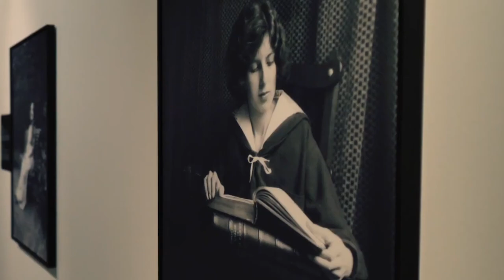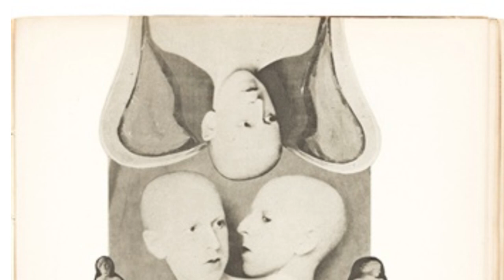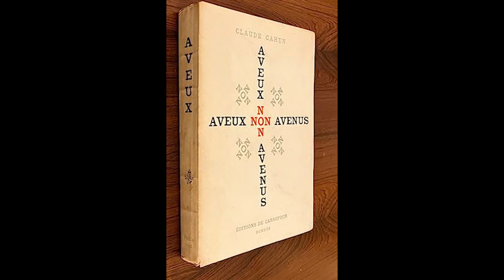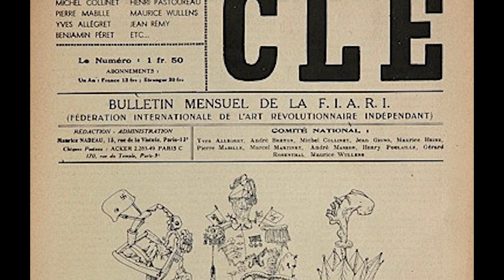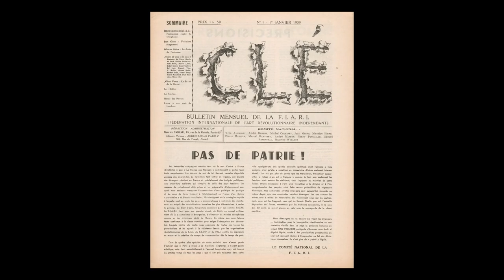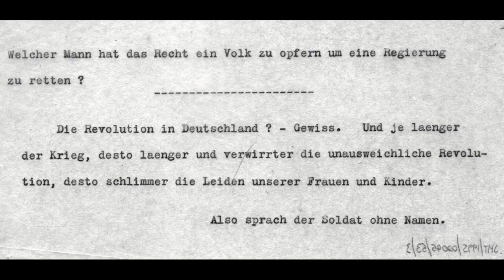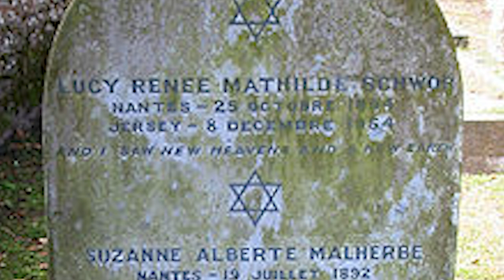The Artist Who Said "no" To Gender Norms | Claude Cahun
Today I am going to talk about one of the most remarkable LGBTQIA+ artists Claude Cahun. She was a French surrealist photographer, sculptor, writer, and political activist. She used a wide variety of means of expression to convey her obsession with the themes of identity and self-image. Watch the video to find out more!